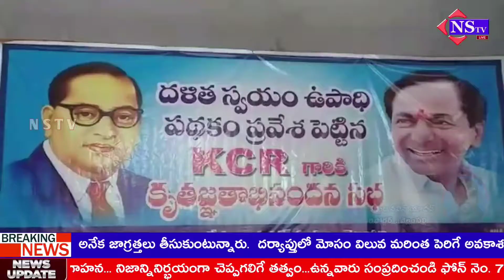Nstv#బెల్లంపల్లినేత కానీలను గుర్తించి వారి రాజకీయ ఎదుగుదలకు పురుడు పోసింది కేసీఆర్|MP వెంకటేష్ నేత